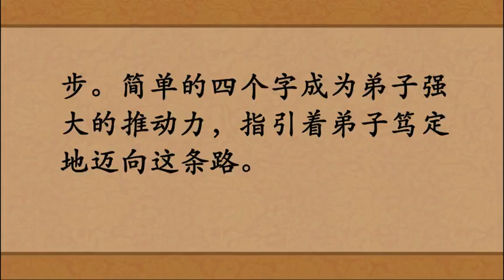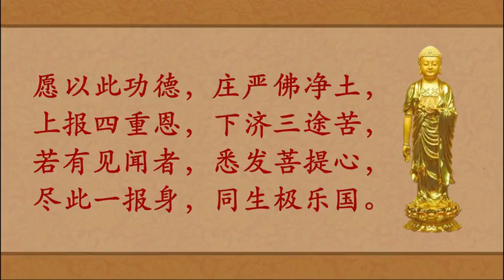老和尚的身教——妙明圆音、宋牧原、田湜阳、徐树师、邹紫玲居士讲述